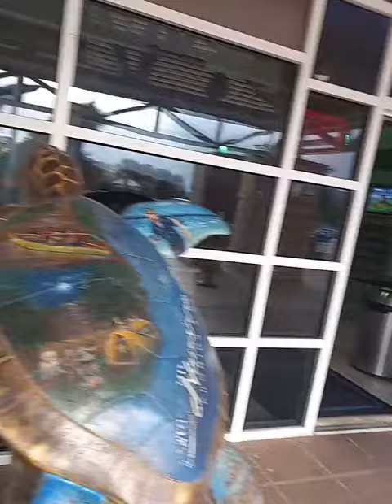Welcome Center on I-10 in Florida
On my way home after a short visit it with family in Texas.